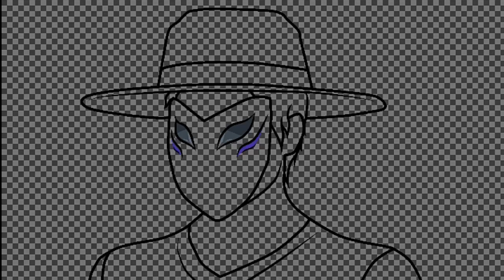Proses Pembuatan Logo Free Fire Kombinasi Set Keren || Speed Art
Video ini berisi proses pembuatan maskot logo free fire di android khususnya di aplikasi ibis paint x.

ORDER? DM INSTAGRAM SAYA (@karempatbelas)

TERIM KASIH GUYS!

⚠don't use logos as content⚠